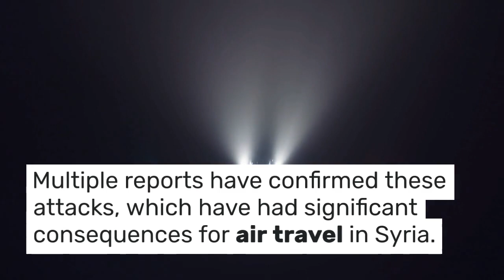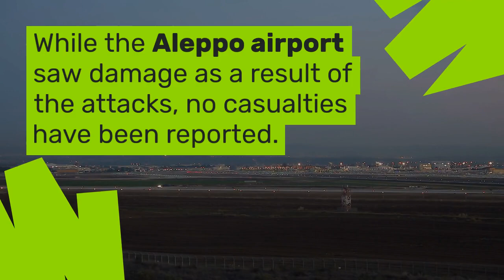Israel Attacks Syria's Damascus and Aleppo Airports Amid Ongoing Hamas Conflict